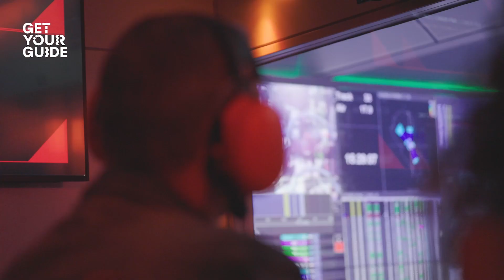Exploring the world of McLaren Technology Centre | Originals by GetYourGuide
Ever dreamed of following in the tire marks of Formula 1 greats like Lewis Hamilton, Ayrton Senna, and the legendary Bruce McLaren? Feel like a proper racing insider at the McLaren Technology Centre in Woking, UK, as it opens its doors for an exciting Originals by GetYourGuide experience.

It’s one of the most successful Formula 1 teams in history, having won almost 200 races and eight championships, but it isn’t only on the racetrack that McLaren shines. The brand's Surrey HQ is also the birthplace of its ultra-desirable road cars, like the new 750S and the iconic McLaren F1 — probably the most perfect supercar ever built.

In this exclusive Originals by GetYourGuide experience, you can take an up-close look at its amazing production vehicles and winning Formula 1 cars, including the one the late Senna won his last race in. Step inside the rooms where McLaren’s most innovative minds dream up and refine the world’s fastest cars. Get the inside track on the world of F1 and how, no matter where a race takes place, this center is connected to it, gathering every minute detail of race info to make the next one faster. And enter supercar paradise to see the top-secret assembly process of its coveted hand-built machines.

Don’t miss this unique opportunity to explore one of motorsport’s most iconic locations with unprecedented access to the stunning Norman Foster-designed HQ, exclusively with GetYourGuide.